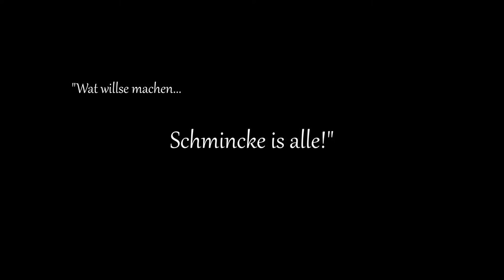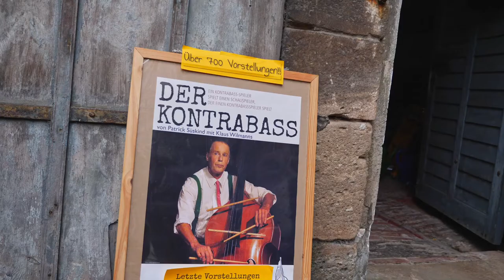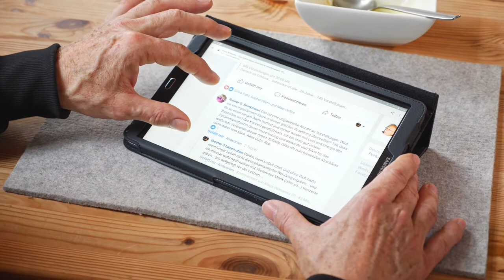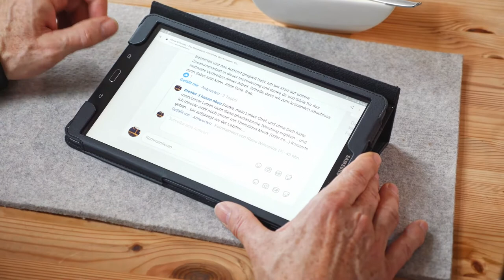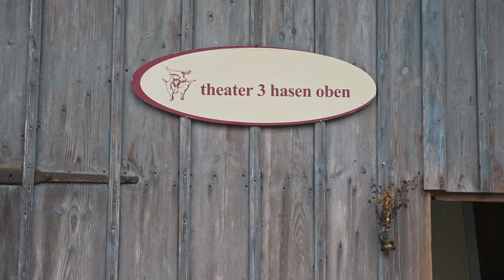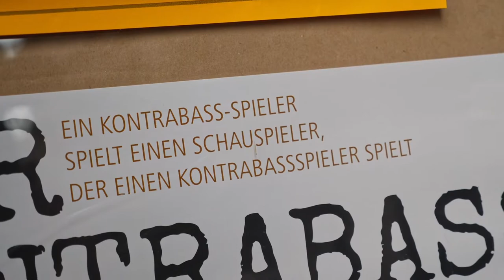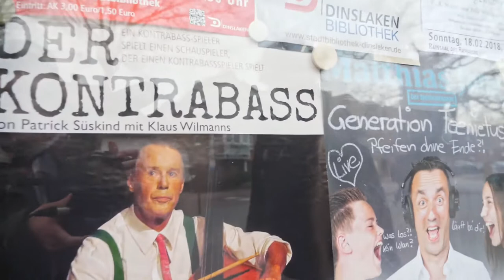Schmincke is alle! (Dokumentarfilm)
29 Jahre und über 700 Vorstellungen. Und jetzt ist Feierabend. "Ja was soll ich machen, die Schminke ist alle, ich weiß ja gar nicht mehr wo ich die kaufen soll." Als 1989 ein ausgebildeter Kontrabassspieler damit begann einen Schauspieler zu spielen der einen Kontrabassspieler spielt, wussten Klaus Wilmanns und Silvia Pahl noch nicht, wie wegweisend das Solostück "Der Kontrabass" von Patrick Süskind für ihre gemeinsame Laufbahn im Theater werden sollte. Klaus, das Tonbandgerät und der Kontrabass sind ein eingeschworenes Team geworden. Nun brechen sie auf, zur allerletzten gemeinsamen Tour. Wie marode sich das Tonbandgerät auf dieser verhält, spiegelt ziemlich schlecht wider, wie lebendig das Projekt immernoch von Klaus in die Welt getragen wird. Die Entscheidung jedoch steht und so prallen im letzten Kapitel der 29 Jahre "Kontrabass" Leidenschaft, Bescheidenheit und ein bittersüßer Abschied frontal aufeinander. "Schmincke is alle!" bietet ungebremste Einblicke in die freie Theaterszene und zeigt dem Zuschauer einen ehrlichen Blick hinter die Kulissen des theater 3 hasen oben.

Regie/Produktion: Maxi Buck
mit: Klaus Wilmanns, Silvia Pahl - theater 3 hasen oben